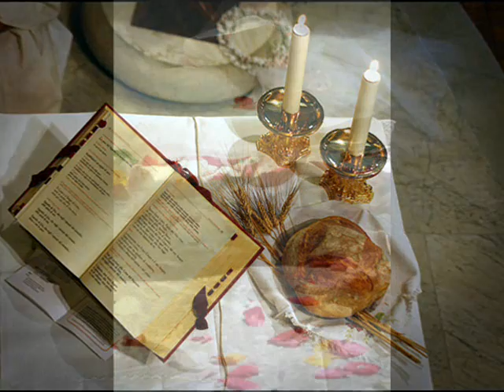Olio di letizia